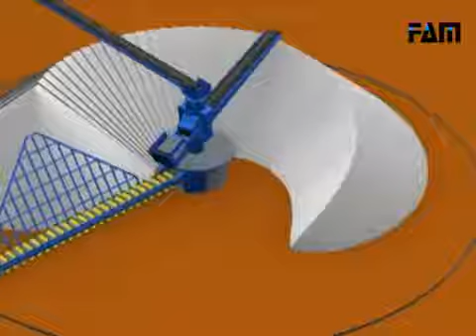Phương pháp Chevron xếp đống liệu - Kho hình tròn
LINK TÌM KIẾM, TRA CỨU TÀI LIỆU KỸ THUẬT.